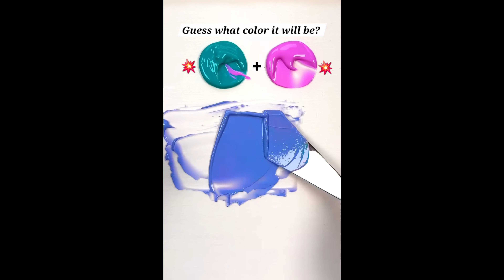Colormixing!😍🎨🖌🍀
Tell me what color to mix in the next videos?😉🎨🖌🍀